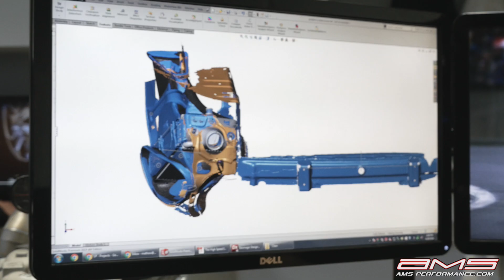AMS Behind The Product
At AMS we specialize in automotive performance for Japanese and German turbocharged vehicles.  We offer engine computer tuning (calibration), repairs and maintenance and most importantly engine and other driveline modifications.

First and foremost AMS is an engineering company.  Unlike other shops our line of parts are engineered to be the best performing you can buy.  Most shops in the industry have a basic understanding of engine performance but at AMS we take it far past that using computer aided designs and mechanical engineers with years of motorsports experience to create the pinnacle in engine performance.

AMS and its sister brand Alpha Performance have been at the top of the game for 15 years.  From turn-key packages to individual components, we can meet and exceed all kinds of performance goals.  From drag racing to road racing to spirited driving on the streets, let AMS enhance your driving experience!

Take a behind the scenes look at what goes into creating AMS & ALPHA products. It's a painstaking and often time consuming process but necessary to design the best performing parts on the market.  A look into the engineering department at AMS and what it takes to make our world-class parts for:

Audi S4/S5 (B8, B8.5) 3.0TFSI V-6 Supercharged
Audi S6/S7/RS7 4.0TFSI V-8 BiTurbo
Audi R8 5.2FSI V10 7-speed dual clutch transmission (DCT)
BMW M5/M6 (F10,F12,F13) 4.4L V-8 Bi-Turbo (S63)
Lamborghini Huracán (Huracan) LP 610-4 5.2L V10 7-speed dual clutch transmission (DCT)
McLaren MP412C
Mercedes-Benz AMG Models 5.5L V-8 BiTurbo (M157)
 • CL63, CLS63, E63, G63, GL63, ML63, S63, SL63
Mercedes-Benz AMG Models 6.2L V-8 (M156/M159)
Mercedes-Benz 550 Series 4.6L V-8 BiTurbo (M278)
 • CL550, CLS550, E550, GL550, ML 550, S550, SL550
Mercedes-Benz A45/CLA45/GLA45 AMG 2.0L 4 cyl Turbo (M133)
Mitsubishi Lancer Evolution 8 & 9 (EVO VIII, IX) 4G63 Turbo
Mitsubishi Lancer Evolution X (EVO 10) 4B11 Turbo
Nissan R35 GT-R VR38 V-6 Twin-Turbo
Porsche 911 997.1, 997.2, 991.1, 991.2 Twin-Turbo
Subaru WRX/STI GD,GR,GH,VA 2.5L Turbo Boxer (EJ255/EJ257)
Volkswagen Golf R, GTI MQB chassis EA888 2.0T

AMS/ALPHA Performance
1760 Metoyer Court
West Chicago, IL 60185

For the most up to date and exclusive updates be sure to follow us on: